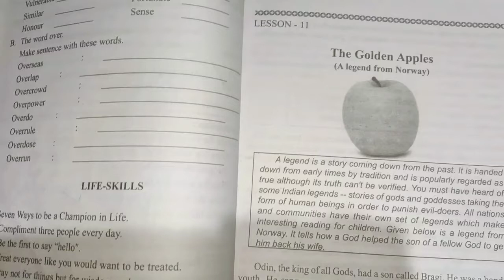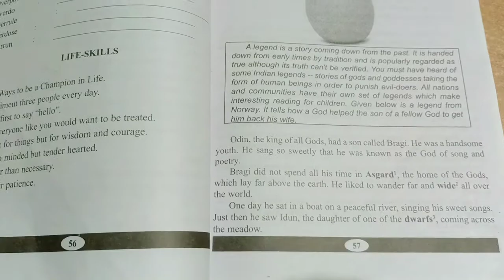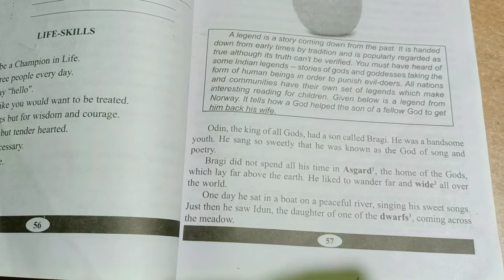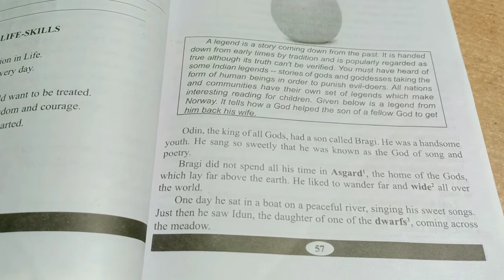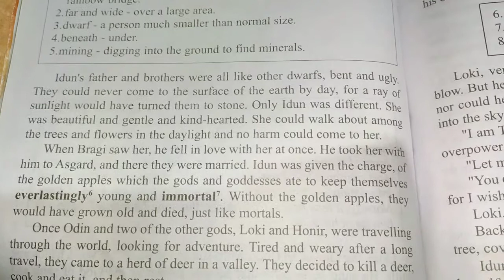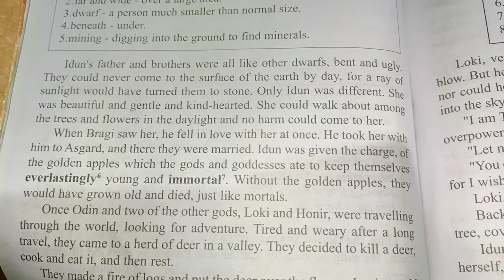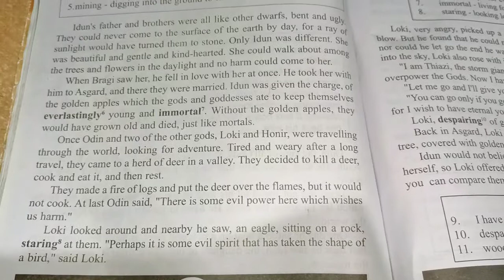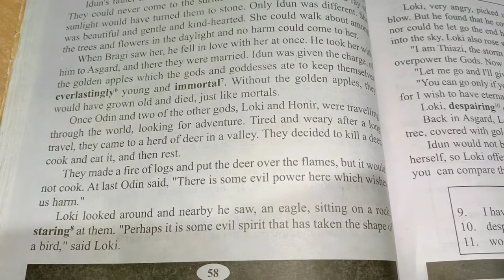The golden Apples Class 8/Sankardev Sishu Niketan/explanation in Assamese